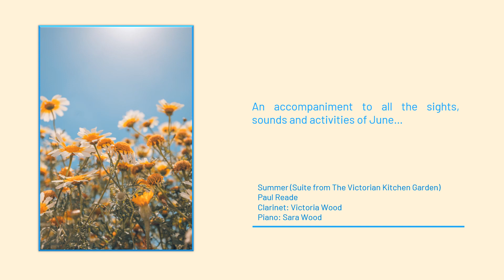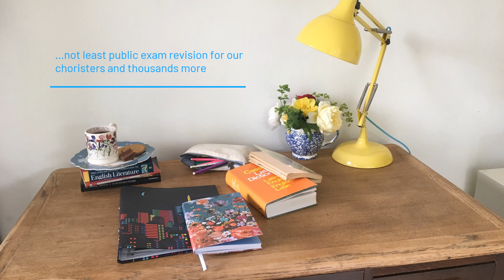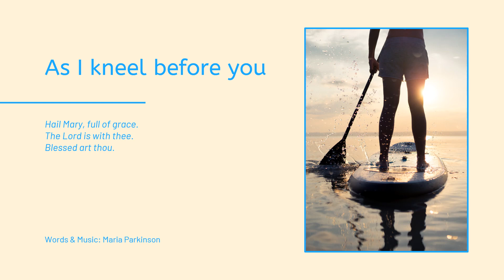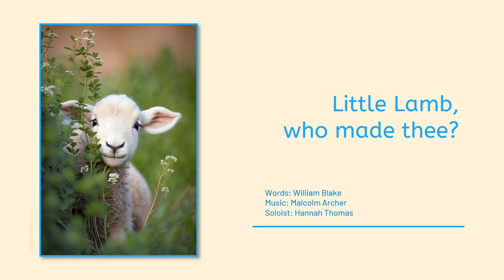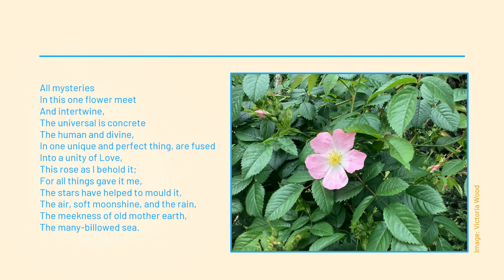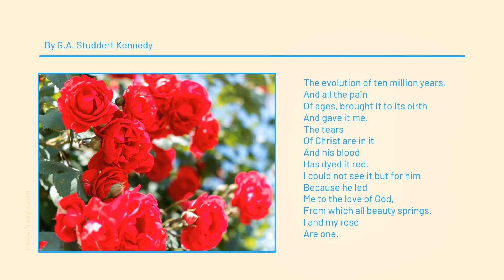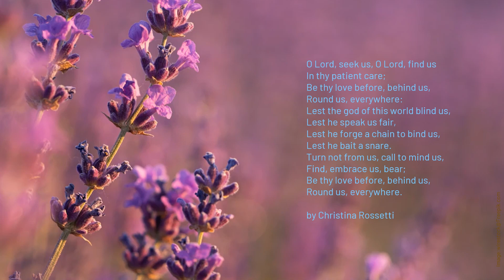Listen - Music for a Summer's Day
Sung by the Head Choristers of Holy Trinity Church Girls’ Choir, Cookham.